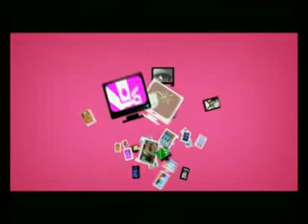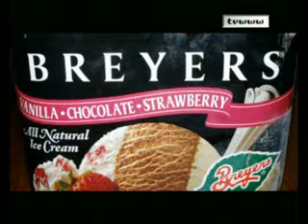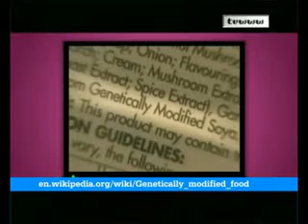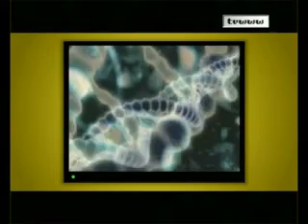Ciklotron-tvwww-GMO-epizoda 10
Tvwww je surferski magazin, namenjen svima koji uživaju na mreži.